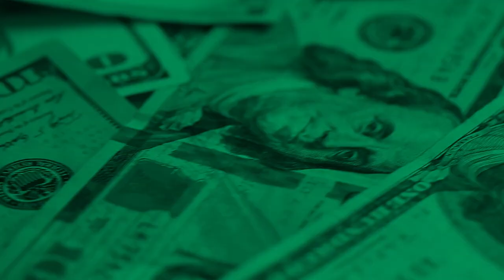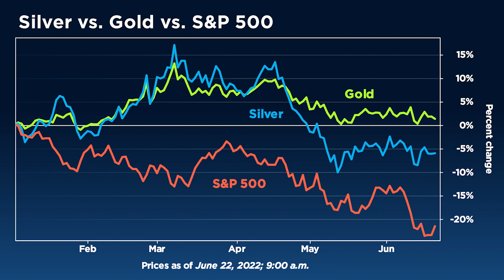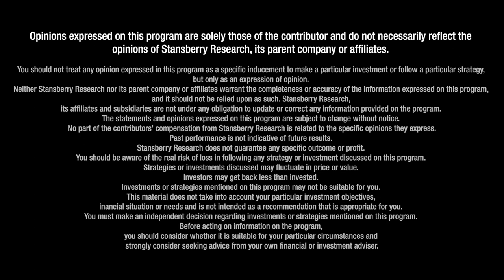Silver Market Is Ripe To Surge Once Market Volatility Passes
"There may be a bit more pain to come, but silver and gold is a great place to be," says Michael Steinmann, President & Chief Executive Officer of Pan American Silver. "I'm very happy with the prices of silver and gold right now," he asserts and explains his bullish sentiment for the two prominent precious metals to our Daniela Cambone at the Silver & Gold Reception during this year's 2022 PDAC Conference. "The market is ripe to go up after this volatility is over," Steinmann predicts, touting silver's usage when it comes to green infrastructure. He concludes that the increase in mining companies is positive overall for the sector because, "there will be new discoveries, and will ultimately helps us on the M&A side," if a new discoveries are made.

Chapters:
00:00 The health of the silver sector
02:32 The current pricing status of silver/gold
03:14 Where is silver heading to this year?
04:29 Is it positive that new companies are joining the space?